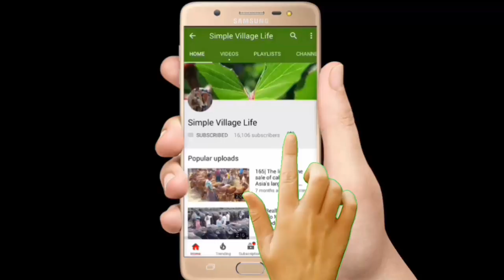595| ২০-২৫ হাজার টাকার মধ্যে সেরা ষাঁড় বাছুর কিনুন ও সাক্ষাৎকার দেখুন|best cows calves low prices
২০-২৫ হাজার টাকার মধ্যে সেরা ষাঁড় বাছুর কিনুন ও সাক্ষাৎকার দেখুন|best cows calves low prices